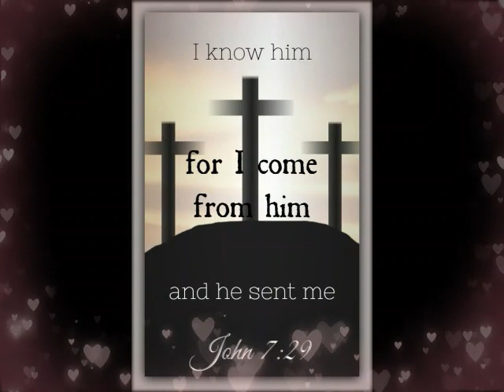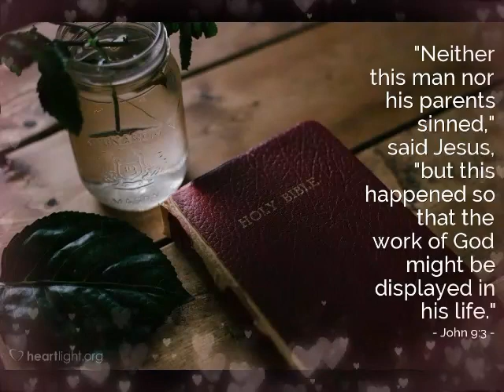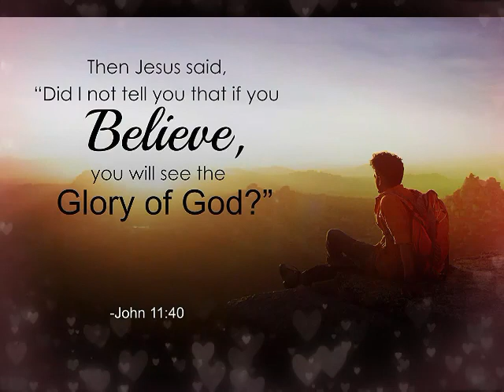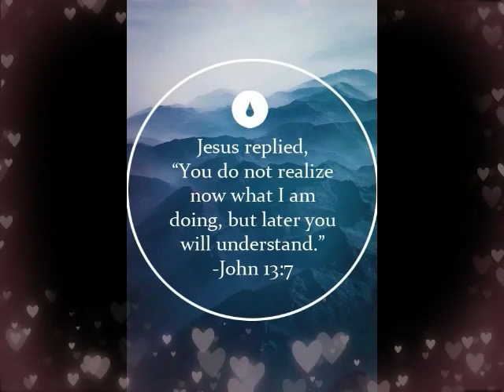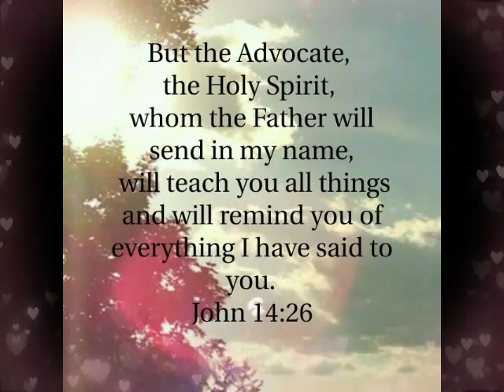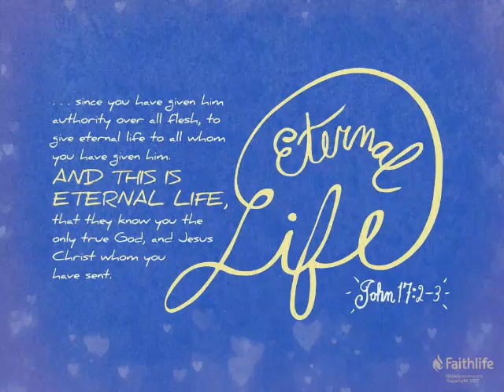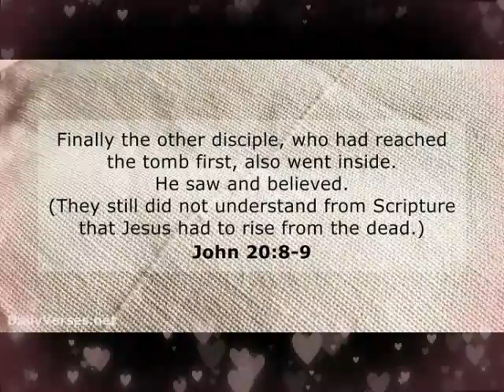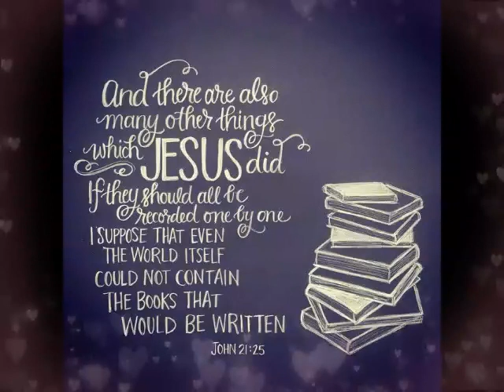యోహాను || John - 2|| Zac Poonen Telugu Christian Messages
వివాహ జీవితము || Following Godly Principles In Marriage || Zac Poonen Telugu Christian Messages

వివాహ జీవితము || 2. Following Godly Principles In Marriage || Zac Poonen Telugu Christian Messages

వివాహ జీవితము || 3. Following Godly Principles In Marriage || Zac Poonen Telugu Christian Messages

దేవుని ఇల్లు || Build Your Home With Wisdom || Zac Poonen Telugu christian Messages

2. దేవుని ఇల్లు || Build Your Home With Wisdom || Zac Poonen Telugu christian Messages

A Home Built By Godly Couple || Zac Poonen Telugu christian messages

Part - 2. A Home Built By Godly Couple || Zac Poonen Telugu christian messages

Understanding Partners Children || Zac Poonen Telugu christian messages

Part 2. Understanding Partners Children || Zac Poonen Telugu christian messages